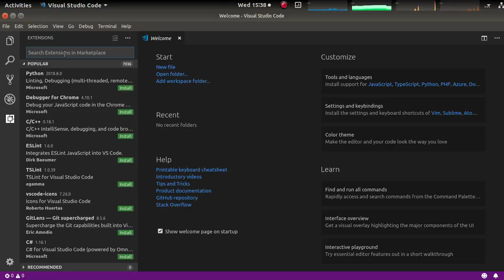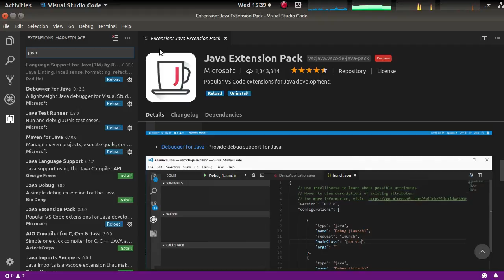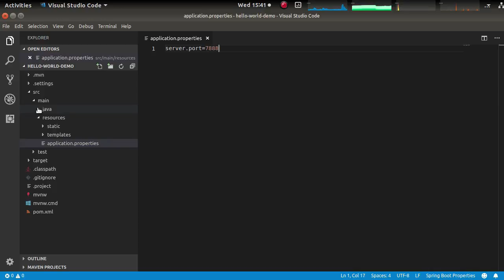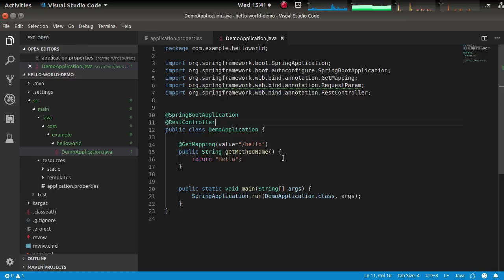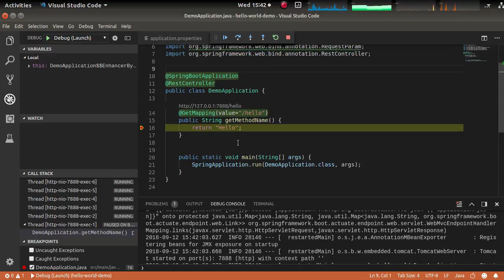Spring Tools 4: Getting Started in Visual Studio Code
In this quick video, Kris shows you how to get started with Spring Boot in Visual Studio Code. He quickly shows you which extensions to install, how to create your first Spring Boot project in there, and more.

To learn more about the all-new Spring Tools 4, to download the latest version of the Spring Tools 4 for Eclipse, Visual Studio Code, or Atom, please